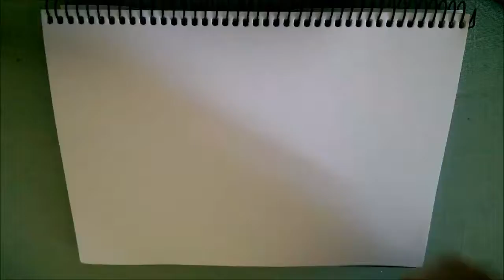Time Lapse Drawing: Birdy Letter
So, this is a doodle I did for a scrap of colouring-in I want to have on the back of a card. I won't use the entire image, but I wanted to draw enough to overhang the space I want to fill. So here's a bird with a letter!